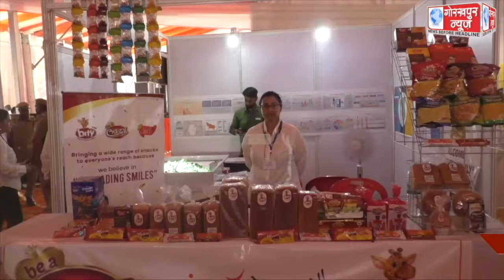गीडा में सीएम योगी ने उद्यमियों के स्टालों का किया अवलोकन, बातचीत कर बढ़ाया उनका उत्साह, सहजनवा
गीडा में सीएम योगी ने उद्यमियों के स्टालों का किया अवलोकन, बातचीत कर बढ़ाया उनका उत्साह, सहजनवा के विधायक प्रदीप शुक्ला ने कहा, नोएडा की तर्ज पर आगे बढ़ रहा है गीडा ।।